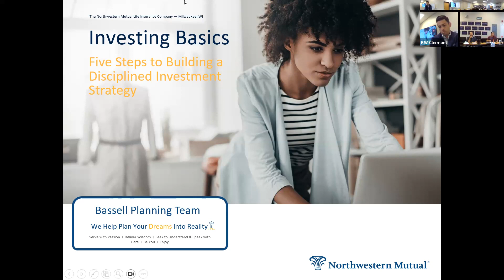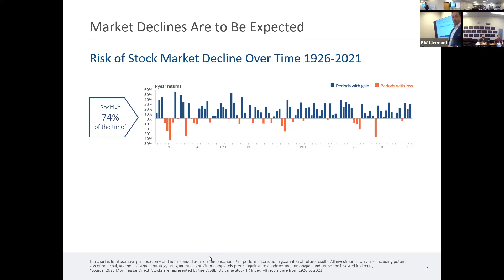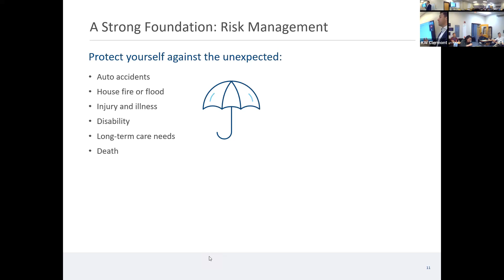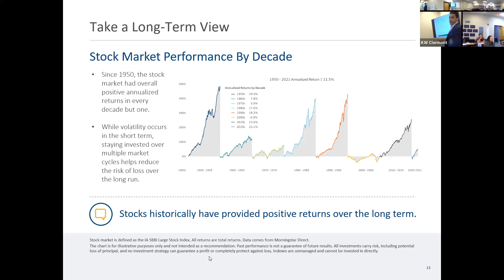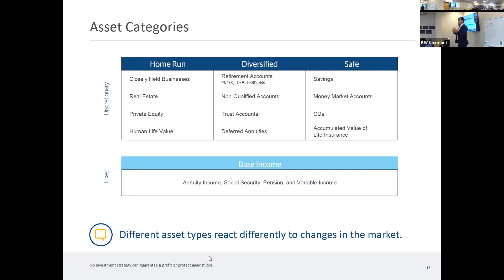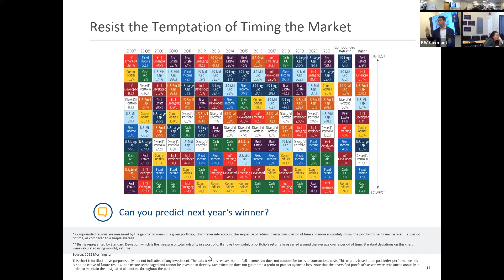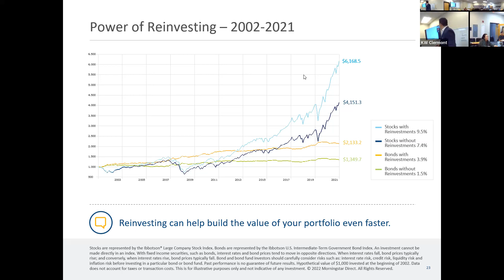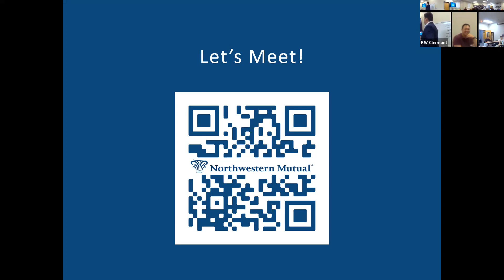The Power of Planning: Take Control of Your Financial Future